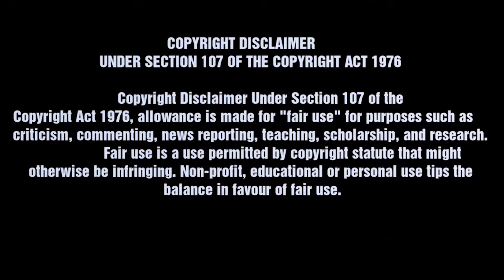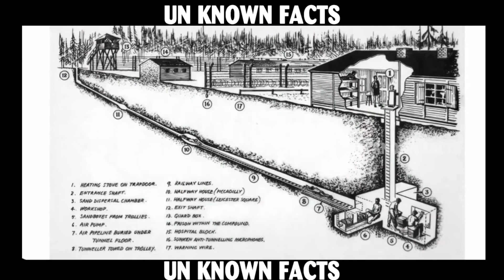10 Most Intelligent Ways Men Escaped from Prison | జైలు నుంచి తెలివిగా తప్పించుకున్న 10 ఖైదీలు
10 Most Intelligent Ways Men Escaped from Prison | జైలు నుంచి తెలివిగా తప్పించుకున్న 10 ఖైదీలు

Thanks